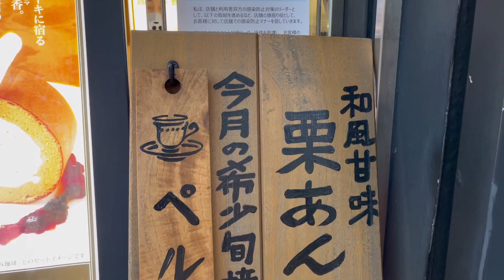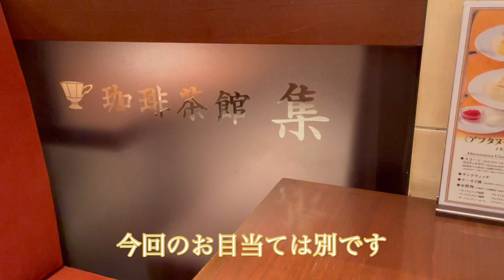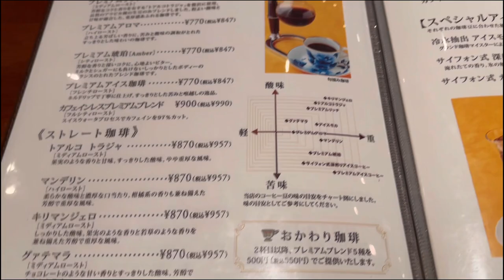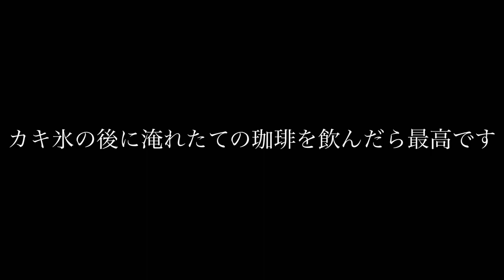【珈琲茶館】落ち着く空間が心地よい♡甘くて懐かしいカキ氷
銀座グルメ　ユキランガイドです♪

今回は、落ち着く空間の隠れ家的喫茶店
駅近、メニュー豊富な珈琲屋さん☕

こちらでいただくカキ氷のご紹介です。

—-୨୧———୨୧-———-୨୧—-
◆珈琲茶館 集
千代田区有楽町1-6-6
小谷ビル B1F
—-୨୧———୨୧-———-୨୧—-
【お願いと注意点】
・動画内に出てくる料理や金額は、取材当時のものです。
変動している場合がありますのでご確認くださいませ。

—-୨୧———୨୧-———-୨୧—-
【ユキランガイド人気動画BEST5】

▪仕事依頼はこちらからお願いします^^

🍽ユキランガイド　総合案内所
他のSNSもやっているので遊びにきてね(^^)/

🍽ユキラン倶楽部　【無料会員募集中♪】
撮影裏話やお得情報など配信します
記念に「ユキランガイドBOOK」制作中です。
LINE公式よりプレゼント予定です。
近日中にお届けできるよう頑張ります。
登録してお待ちいただけると嬉しいです♥

🍚ユキランガイド編集長　 プロフィール🍚
学生の頃から宝塚が好きだったため、
遊び場はずっと日比谷や銀座でした。
時代が変わり、お店も変わりましたが、
今でも変わらず銀座・丸の内・日比谷が大好きで出没しています。

銀座界隈には大好きなレストランがたくさんあります。

この街に、お食事や遊びに来られる方、
そして外国人の観光客の皆様に素敵な街〈銀座〉をご紹介したく、
Youtubeを中心にSNSの情報チャンネルをつくりました。

レストランは、有名店からB級グルメ、
雑誌やTVに良く出るお店や、
本当は教えたくない穴場のお店など…
独自の視点と舌でレポート致します♪